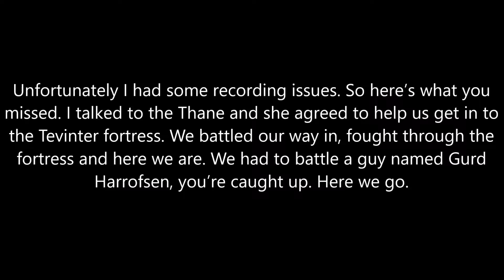From the Beginning Dragon Age Inquisition The Jaws of Hakkon pt 4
The finale of the Jaws of Hakkon. There were some issues with the recording, sorry it didn't get the first part of this video. So we finally find out what happened to Inquisitor Ameridan 800 years ago. This was awesome and part of a three hour play through. This was the first part of that play through. The main game is over and now we just have Trespasser.